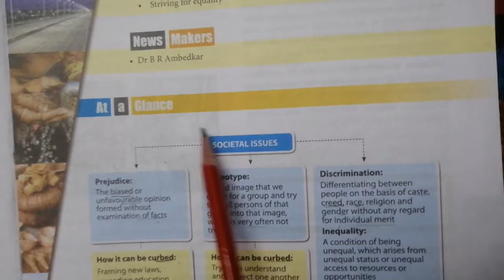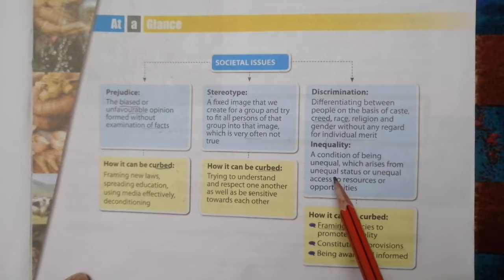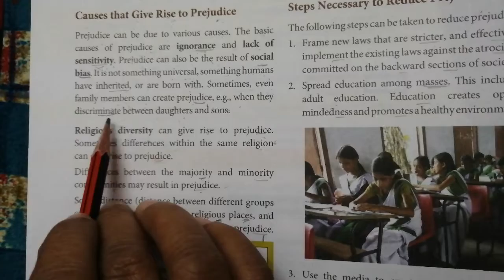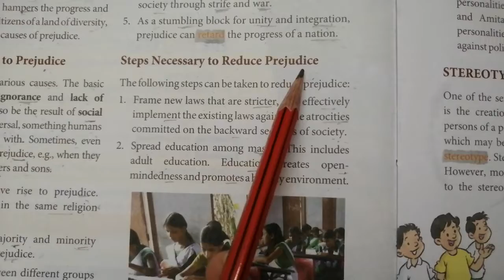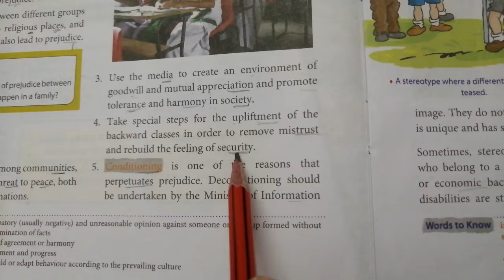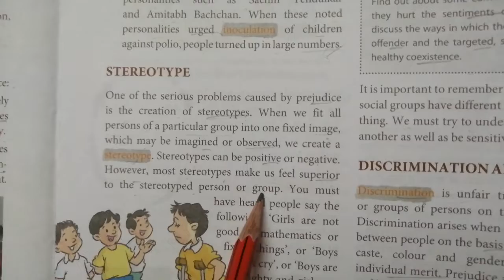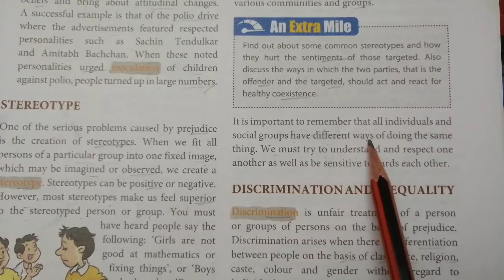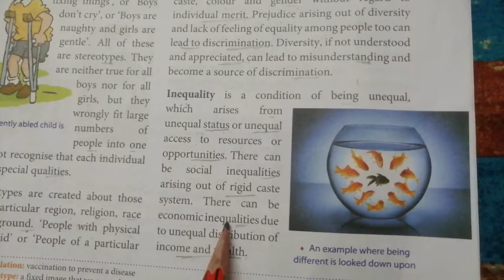Class-6th (S.St - Civic) CHAPTER-23 Lecture-16